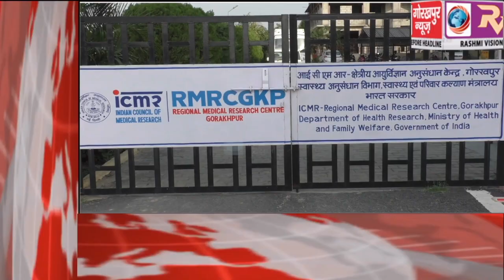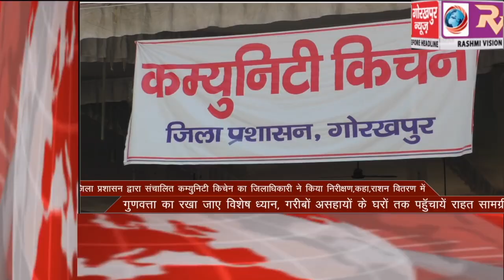GORAKHPUR NEWS Headline -11-04-2020